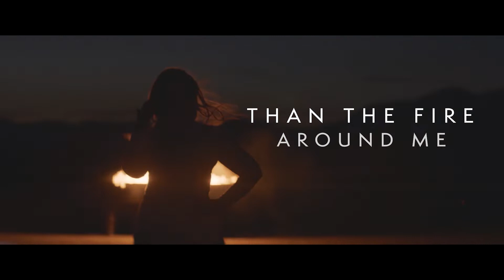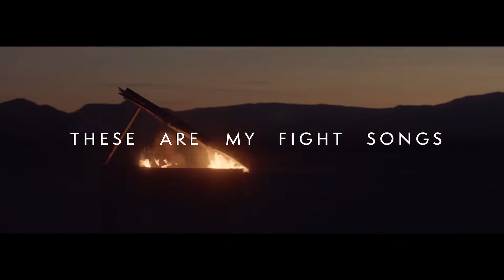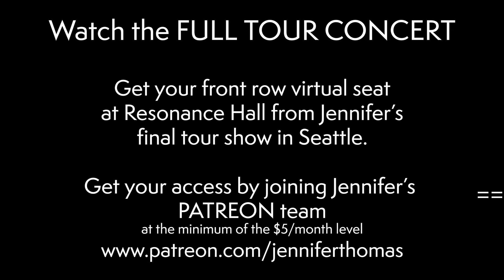ASCENSION (Live from Tour) - Jennifer Thomas (Watch full concert through Patreon)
WATCH THE FULL TOUR CONCERT
Get your virtual front row seat to Jennifer's final tour show at Resonance Hall by joining Jennifer's Patreon team at the $5 level

This is the actual intro to my tour concert that my audience saw in person, and my entrance on stage with my opening song, "Ascension".

I've been holding on to the entire full professionally filmed concert video in case I toured again this year, however, with COVID-19 and everything being cancelled and shut down, I obviously won't be touring this fall.  So I've decided to release the FULL TOUR SHOW CONCERT to you guys, and all I'm asking is for support (we artists need your support right now!) by signing up on my Patreon at the minimum of the $5/month tier (price of a Starbucks).  Then you have access to the full 2 hour concert that you can enjoy from home!

Thank you guys so much for your love and support!
Jennifer